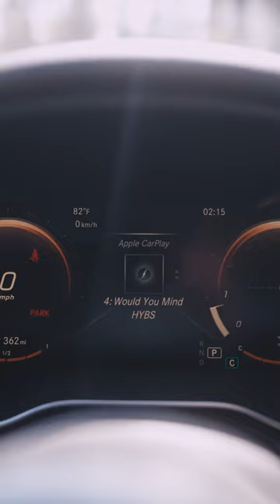Walk into the painting